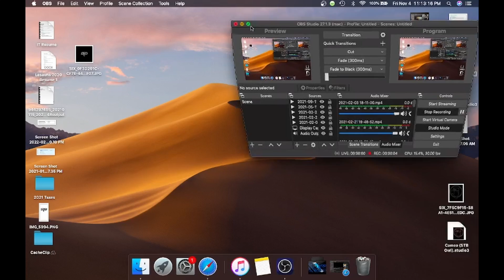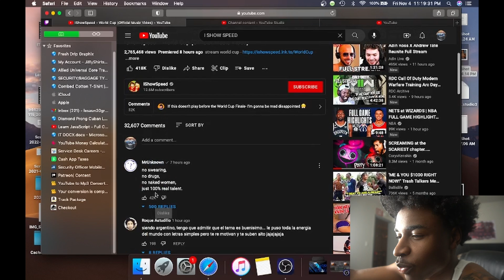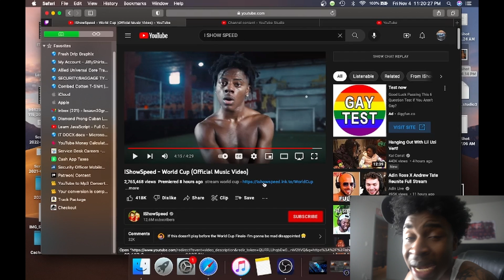HE'S GOING TO CHANGE THE WORLD! ISHOWSPEED WORLD CUP (OFFICIAL VIDEO)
TERMINATED @1.63K

GODUMMY 🥟